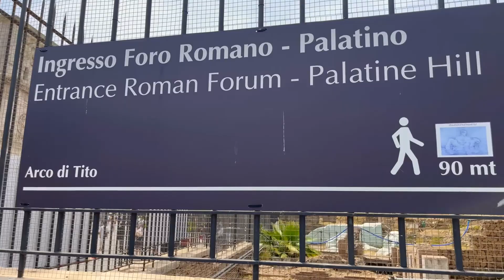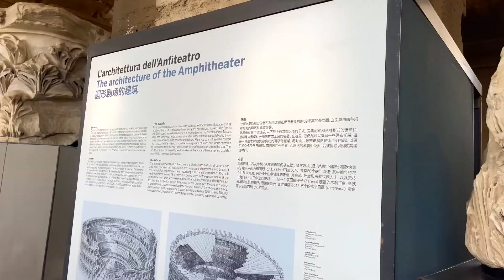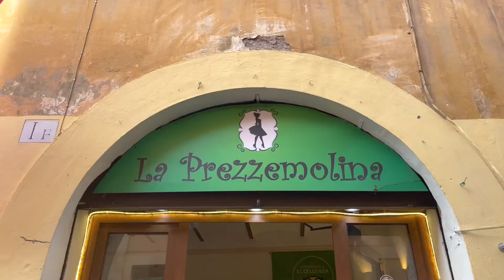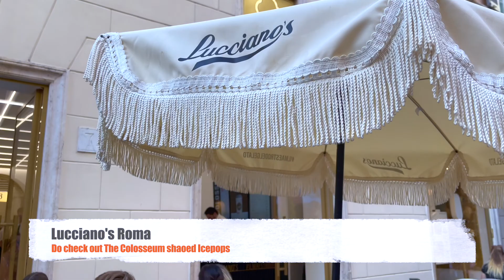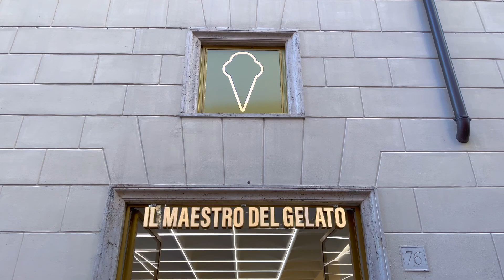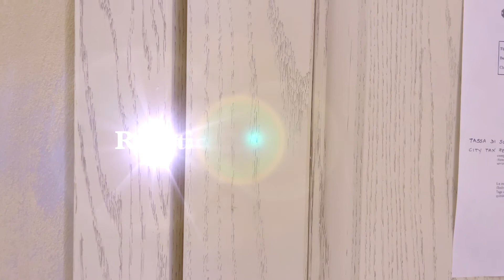Travel Vlog Italy 2023 II Rome Trip II The Colosseum Guided Tour II Palatine Hill Top I River Tiber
Hello DoMusafir FamJam,
Welcome to our second Italy vlog, where we visit The Grand Colosseum along with Roman Forum and Palatine Hill. We also explore some amazing food places like Tonnarello, Martinucci Laboratory Trastevere, Lucciano's Roma, and La Prezzemolina.

In case you haven't watched the first part of this series where we travel from Brussels to Rome. It is our Day 1 on a week in Italy, and we explore the popular locations in Rome.

In case you are a fan of Hiking, we spent a day on the best trail in Brussels, The Stalle Loop in Uccle

Chapters of the video
1. Best part of the video 00:00
2. Introduction 00:13
3. Travelling to The Colosseum 00:52
4. Starting the best guided tour 01:45
5. Second stop of the tour 02:43
6. World's Grandest Amphitheatre 03:29
7. Best Italian Pizza 04:46
8. Mouth of Truth 05:22
9. River side relaxation 05:43
10. Birthday Decoration 06:17
11. Dinner at most Famous restaurant in Rome 07:35
12. Birthday Celebration 08:47

11:32 Clouds [FTUM Release]

14:06 That Day [FTUM Release]